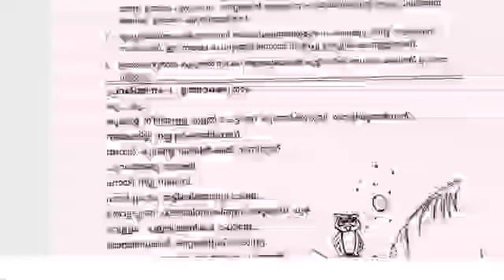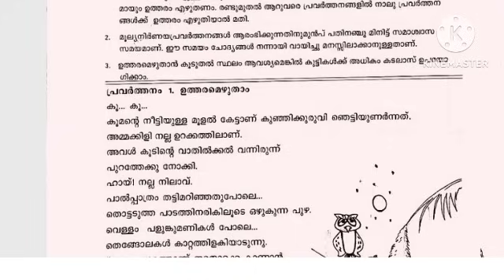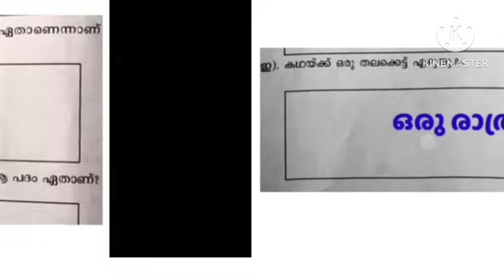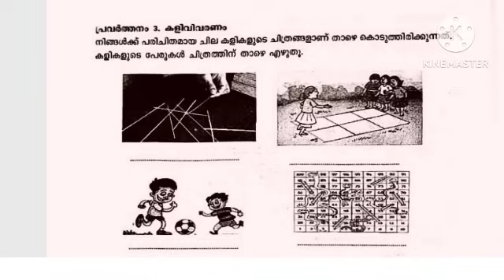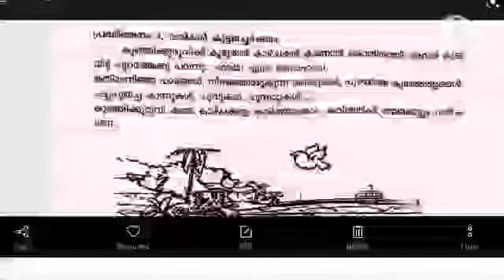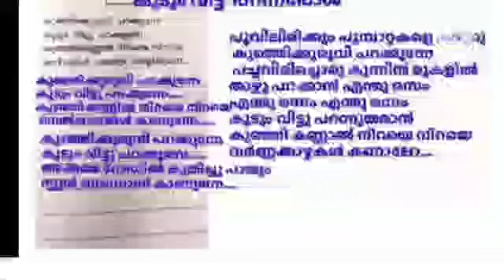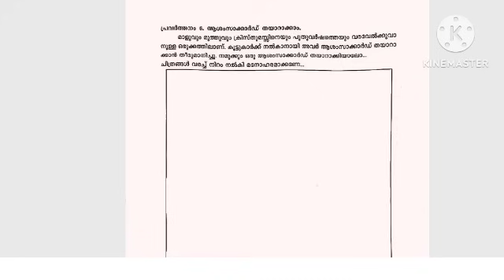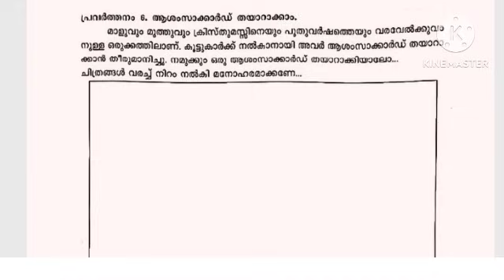class 3 malayalam christmas Exam question Paper with answers 2022-23